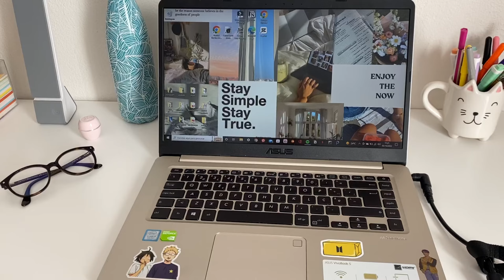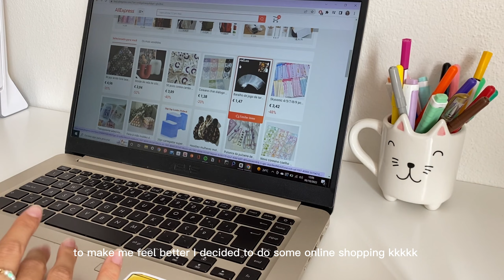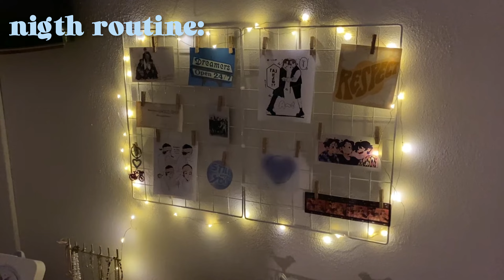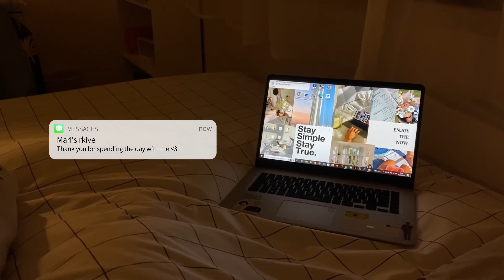VLOG - spend a day with me💞chilling at home, running some errands, going to work, night routine✨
Hello everyooone!
Today's video is another vlog, where we spend the day together. I hope you enjoy the video!

get €€ off yesstyle with the code CUTIE1122